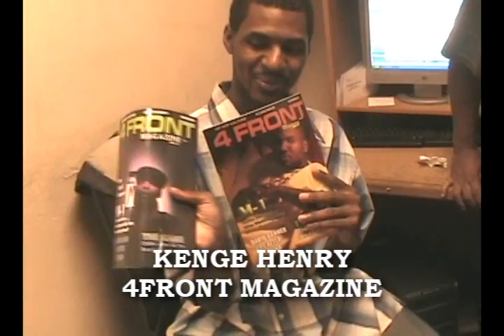4FRONT MAGAZINE INTERVIEW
Up and Cummin' Entertainment sits down with Editor in Chief of 4Front Magazine Mr. Kenge Henry.